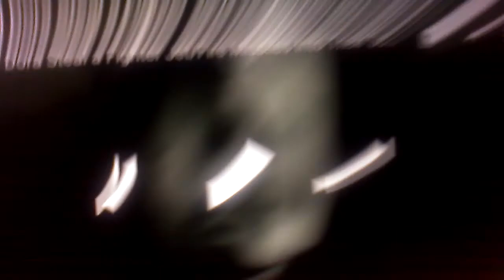Paper Rc2 Paper Nita And Paper Thomas